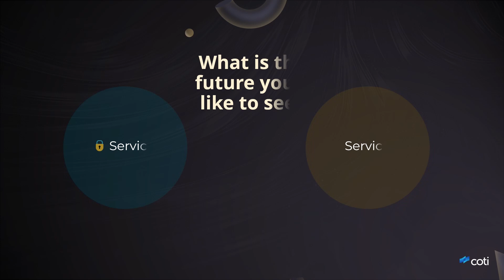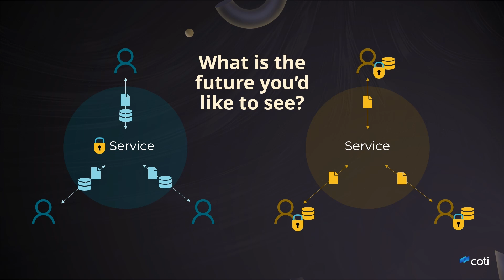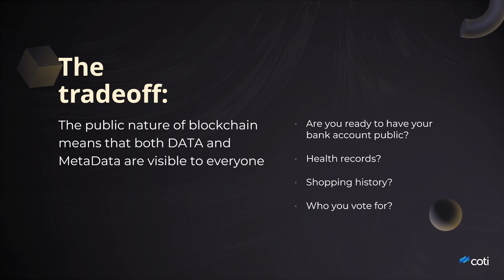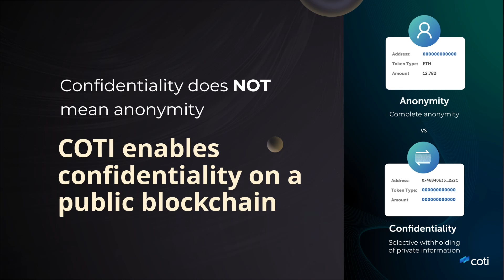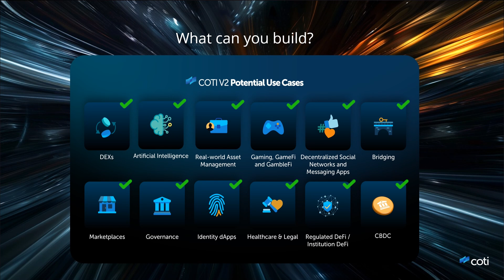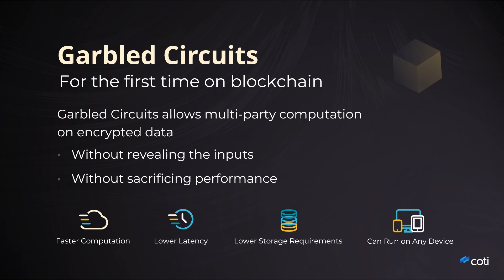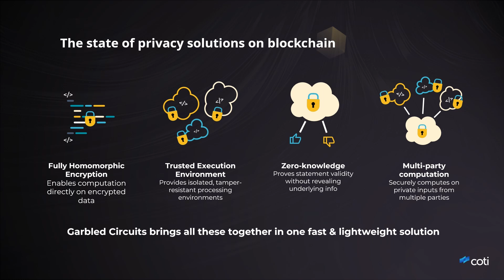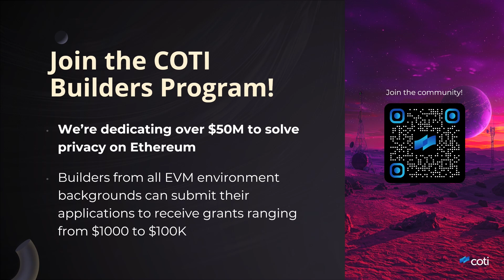Privacy Paradigms: COTI’s Breakthrough in Confidential Computing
Catch an exclusive preview of the presentation called “Privacy Paradigms: COTI’s Breakthrough in Confidential Computing,” which COTI’s CEO, Shahaf Bar-Geffen, will present at EthCC in Brussels on July 9 at the L2Con.